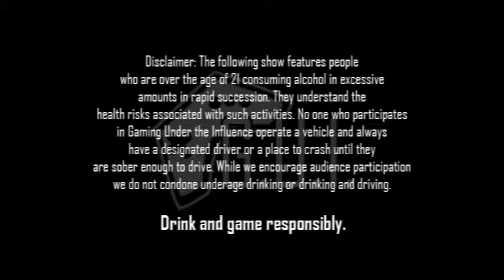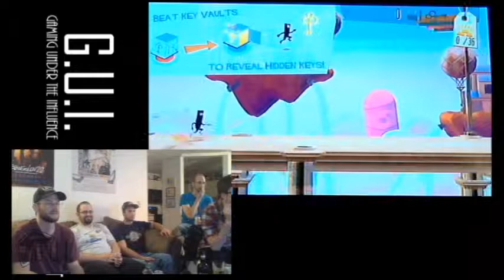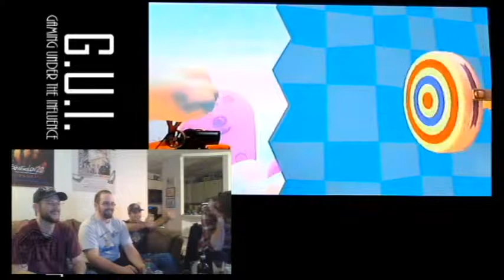Bit Trip Runner 2 part 2/5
Round 2 of the rhythm platform mania Bit.Trip Runner 2.

Game: Bit.Trip Runner 2 (PS3)
Developers: Gaijin Games